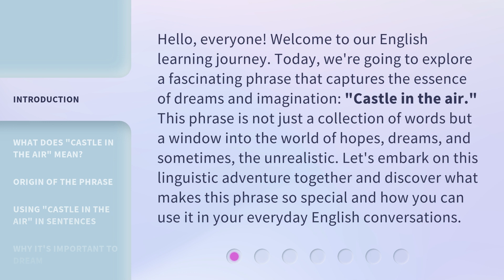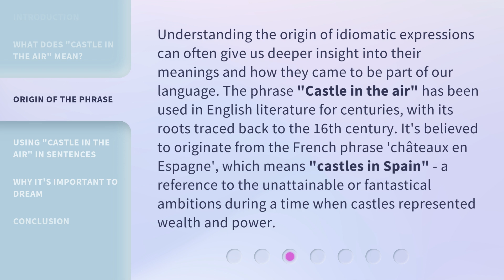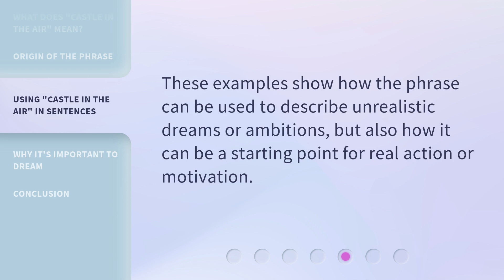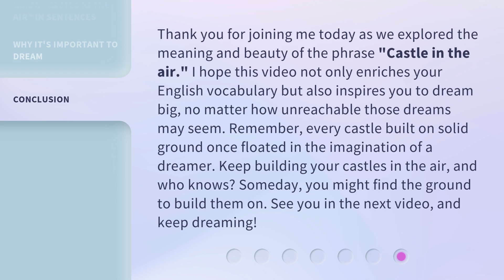Building Castles in the Air: A Dive into Dreams and Aspirations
00:00 • Introduction - Building Castles in the Air: A Dive into Dreams and Aspirations
00:41 • What Does "Castle in the Air" Mean?
01:11 • Origin of the Phrase
01:46 • Using "Castle in the Air" in Sentences
02:33 • Why It's Important to Dream